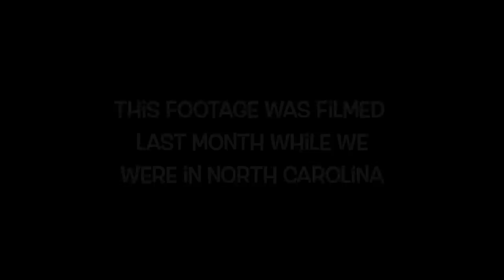DAY IN THE LIFE OF THE DEEGAN FAMILY! Fails & Funny Moments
We decided to have a family day, this is how it went...